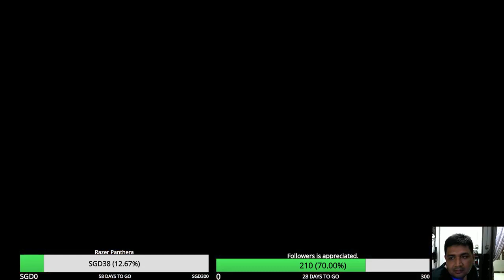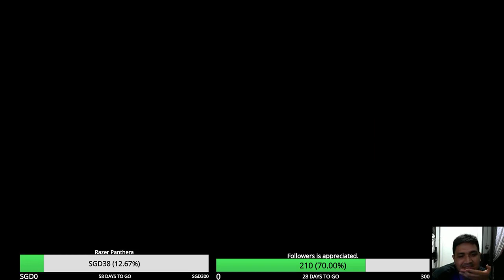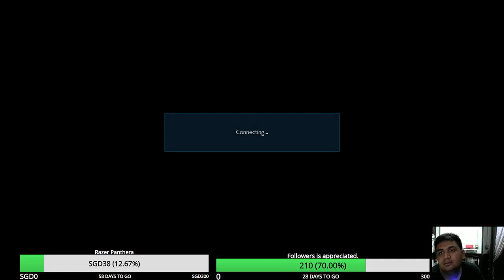2019/03/02 Tekken 7 Red Rank Match Lan94 Julia Gameplay Part 1 (PC)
FINALLY Julia is here!!

I have waited for her for so long.. God bless Harada for returning one of my top 3 and favorite character of all time including Bryan and Devil Jin

South-east Asia tekken channel

Enjoy the video and give me a like/dislike and comment.